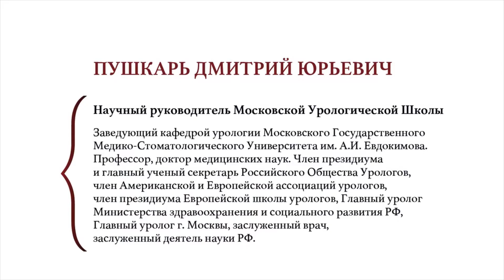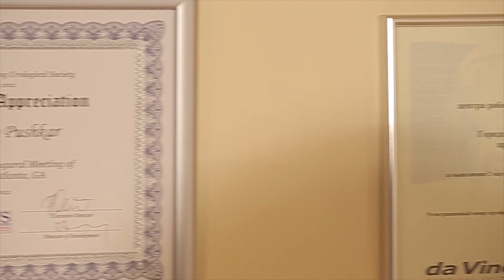Дмитрий Юрьевич Пушкарь приглашает на Вторую Московскую Урологическую Школу!